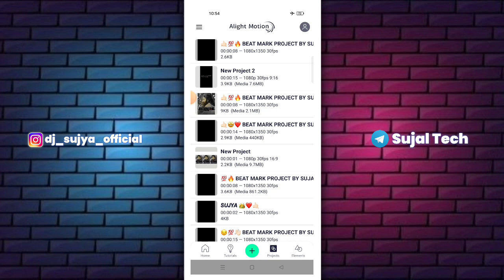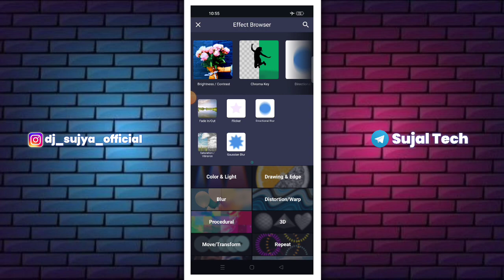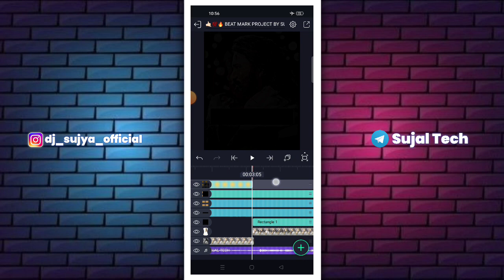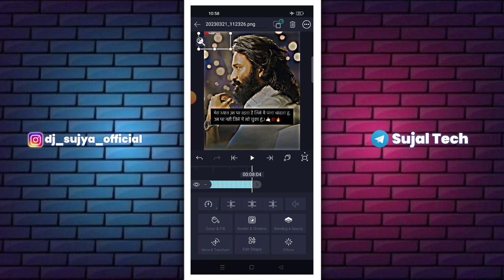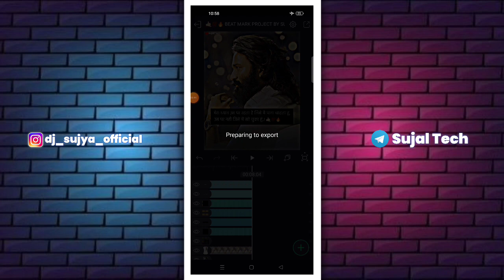Jalwa Re Jalwa Song Video Editing | New Trending Attitude Status Editing Alight Motion | Sujal Tech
1) attitude video editing alight motion
2) attitude video editing alight motion kannada
3) attitude video editing alight motion no password
4) attitude video editing alight motion telugu
5) attitude video editing alight motion new
6) attitude video editing alight motion new trending
7) attitude video editing alight motion marathi
8) attitude video editing alight motion sp creation
9) attitude video editing alight motion hindi
10) attitude video editing alight motion dj song

                  🍁 Hello Guys 🍁